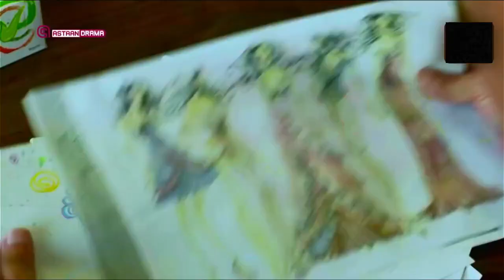khani iyo mirhadi musalsal cusub